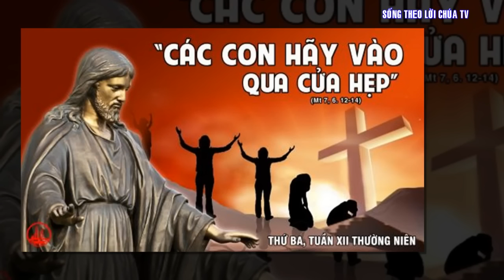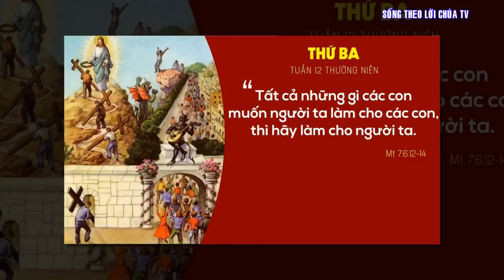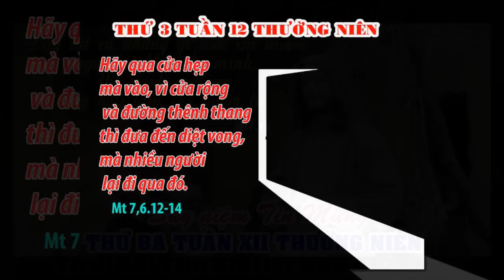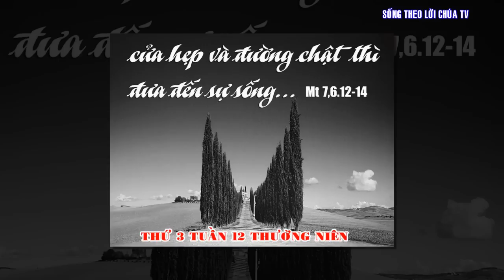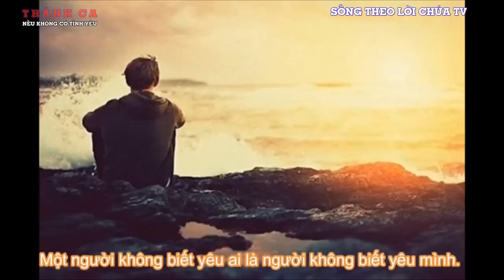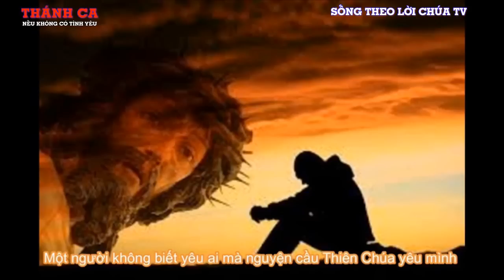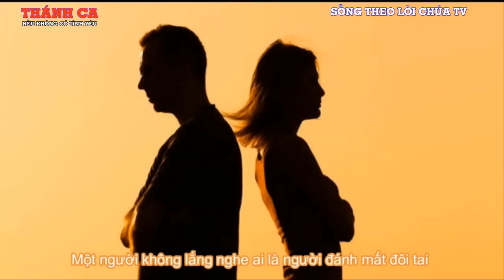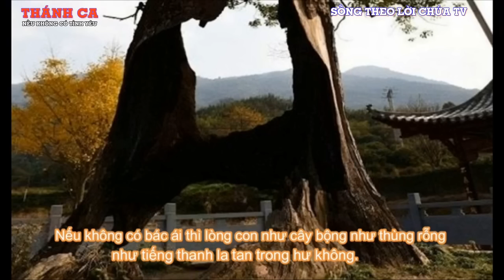LỜI CHÚA NGÀY 27 - 6 THỨ 3 TUẦN 12 THƯỜNG NIÊN - PM.CAO HUY HOÀNG, ĐỨC TRỌNG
Bài hát trong Video :
 NẾU KHÔNG CÓ TÌNH YÊU
Sáng tác PM. Cao Huy Hoàng 1992
Imprimatur. GM Nicolas Huỳnh Văn Nghi 1997
Trình bày: Ca sĩ Y Yang Tuyn

PK1. Một người không biết yêu ai là người không biết yêu mình. Một người không biết cho ai là người nghèo trắng đôi tay. Một người không chung phận người là người chưa sống trong cuộc đời. Chỉ một người biết sống, yêu, cho người, người ấy thực là người

ĐK.. Lạy Chúa nếu không sống để yêu thì đời con như đã chết. Nếu không biết cho đi thì làm sao mong sẽ được gì. Nếu không có bác ái thì lòng con như cậy bộng, như thùng rỗng, như tiếng thanh la tan trong hư không

PK2. Một người không biết yêu ai mà nguyện cầu Thiên Chúa yêu mình. Một người không biết cho ai mà nguyện cầu lạy Chúa ban ơn. Một người không chia phận người mà đòi ai nấy chia phận mình. Chỉ một người biết sống, yêu, cho người ấy được nhận lời

PK3. Một người không thứ tha ai là người không có an bình. Một người không lắng nghe ai là người đánh mất đôi tai. Một người hơn thua từng ngày là người ham sống trong đọa đày. Chỉ một người biết sống, yêu, cho người ấy trường thọ hoài

Để kết:
Xin cho con thực lòng yêu tha nhân như mình, vì khi thương mến tha nhân con loan truyền tình Cha nhân ái. Xin cho con mở rộng đôi tay con cho người, vì khi thực hành bác ái con tạ ơn hồng ân Chúa Trời